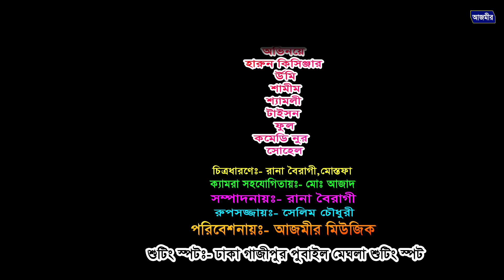লটারিতে লাখপতি | হারুন কিসিঞ্জারের নাটক । Harun kisinger natok | Urmi Natok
নাটক : লটারিতে লাখপতি
Cast :  হারুন কিসিঞ্জার , উর্মি , নুরু কমেডি , শামীম , ফুল , শ্যামলী , আশা মনি ,
Director : এম.এ.ইদ্রিস
D.O.P :  ‍Rana boiragi  & D O P Mustafa
Edit : Rana boiragi
Label : Azmir Music

  ** ANTI-PIRACY WARNING **
This content is Copyright to "Azmir Comedy". Legal action will be taken against those who violate the copyright of the following material presented!